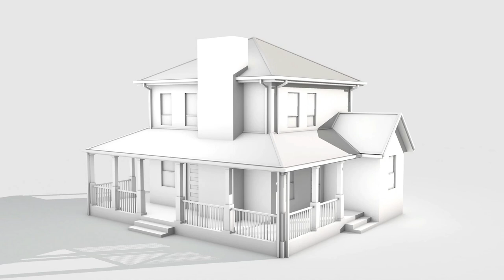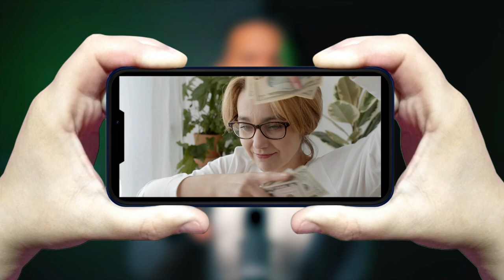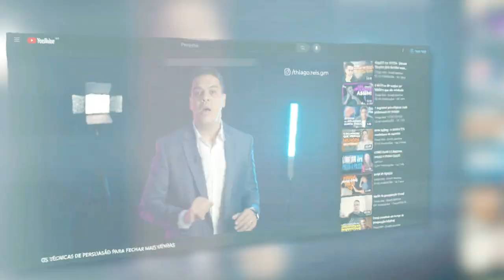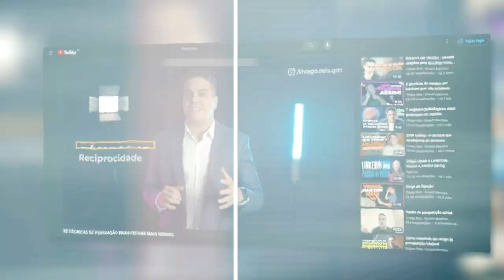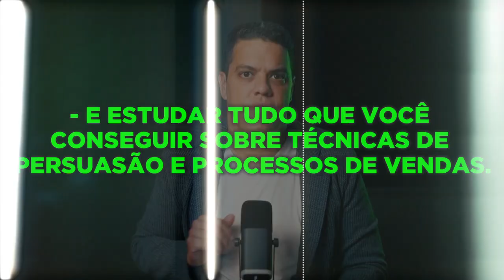Os 3 PILARES que TODO VENDEDOR DE SUCESSO precisa RESPEITAR!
Os 3 PILARES que TODO VENDEDOR DE SUCESSO precisa RESPEITAR. A grande maioria das pessoas acredita que vender é um “dom”, algo que nasce com você e que alguns são bons e outros são simplesmente ruins.

A realidade é que alguns traços de comportamento e personalidade colaboram sim para você se tornar um bom vendedor, mas não são eles que definem se você será um vendedor de SUCESSO.

Para começar a vender online, você precisará dominar algumas técnicas de vendas que perduram dentro e fora do marketing digital, que eu gosto de chamar de OS PILARES DA VENDA.

Então, para você que quer aprender a prospectar clientes, realizar vendas por telefone, vender pelo WhatsApp e até mesmo no Instagram, vem comigo que eu vou te dar o conhecimento que vai mudar o seu jogo.

Gostou do vídeo? Ele te ajudou a entender melhor quais são os 3 pilares que todo vendedor de sucesso precisa respeitar?